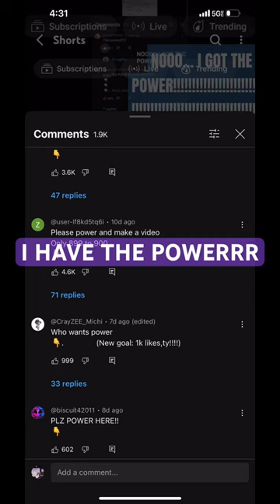Gucci on my pjs??